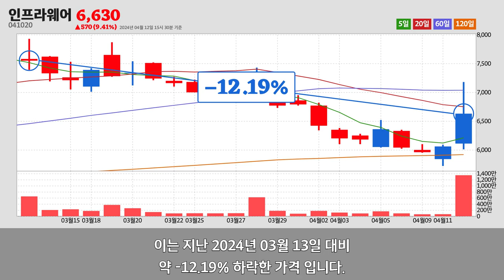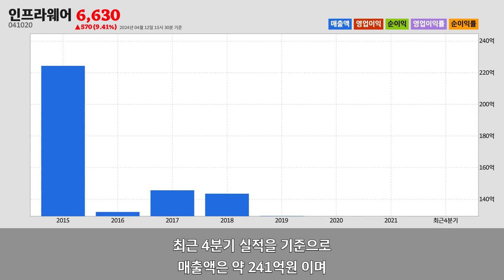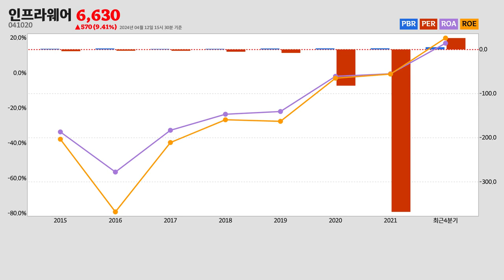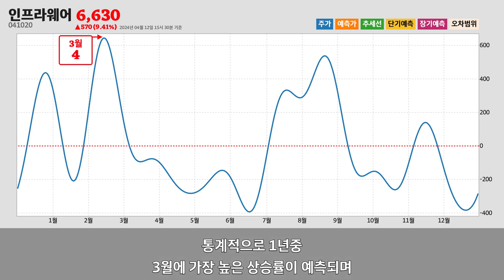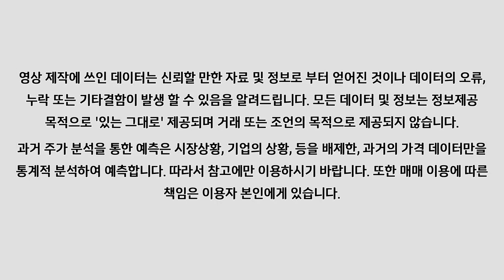인프라웨어주가분석(041020) 2024년 04월 12일기준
인프라웨어는 서울특별시 금천구에 위치한
인프라웨어는 2024년 04월 12일 오후 03시 30분 현재